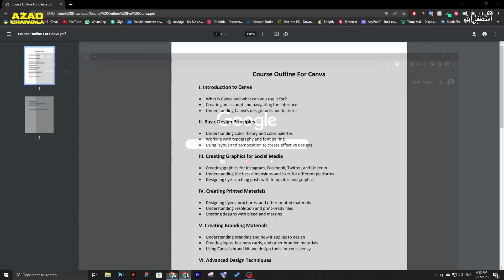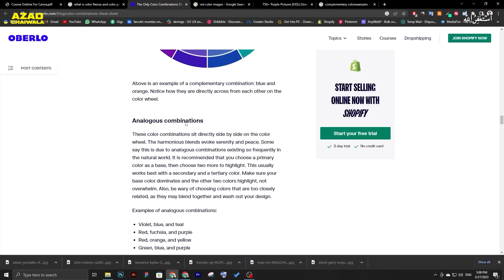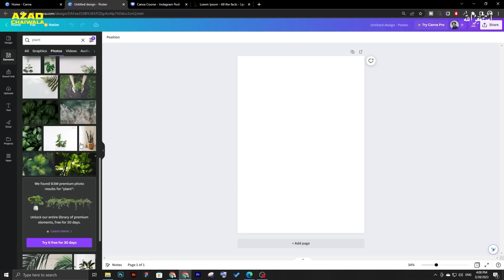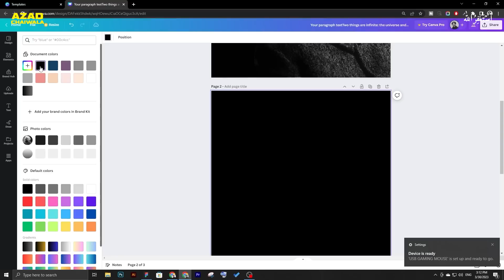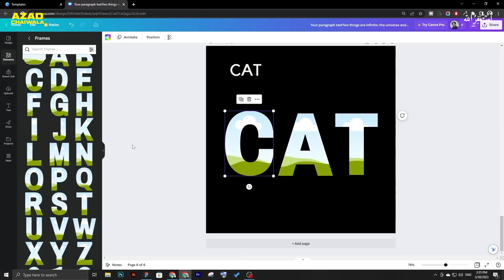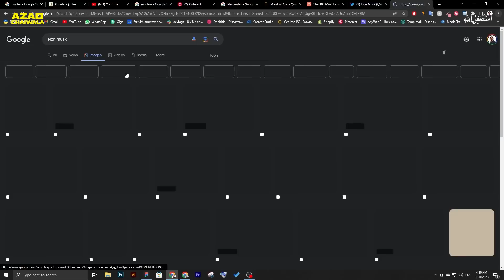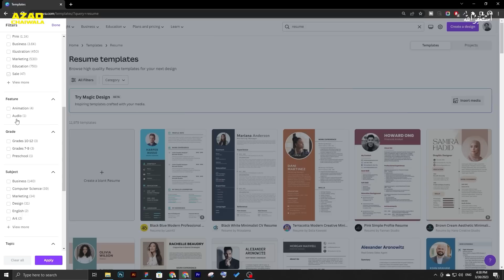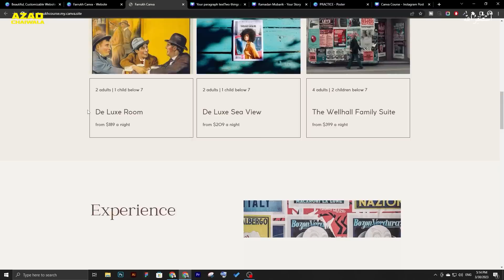Complete Canva Course for Beginners | FULL Canva Tutorial 2023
Teacher: Farukh Mumtaz

# PR Team: PR.Chaiwala.com
# I'm Hiring: Jobs.Chaiwala.com
# Get Interviewed: Guest.Chaiwala.com

★ My Domains for Sale:
# Portfolio: Salaam.com